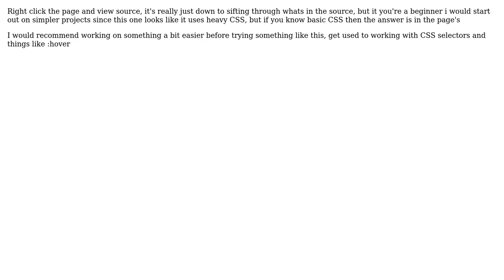How to create CSS Line?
With thanks & praise to God, and with thanks to the many people who have made this project possible! You are responsible for your own actions.